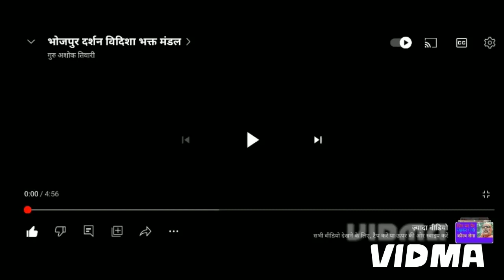जब राजा उग्रसेन ने यदुवंशियों की रक्षा की कोशिश की